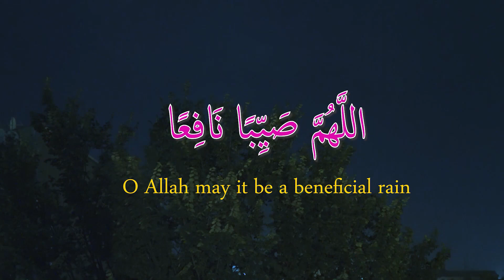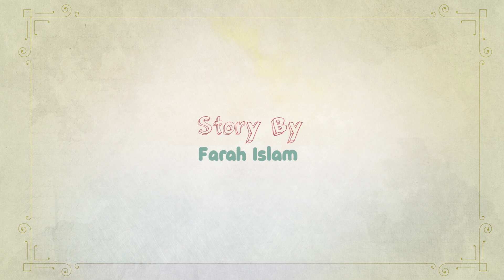Tornado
S1:E15 Short stories with Muslim puppets Adam and his sister Aneesah.